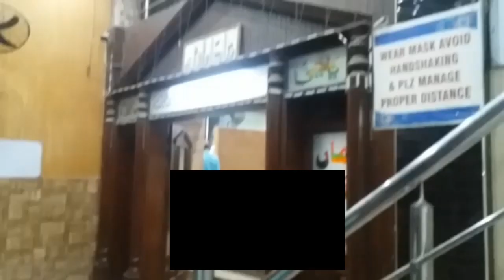marriage vlogs | mahindi special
teddy vlog
marriage vlog